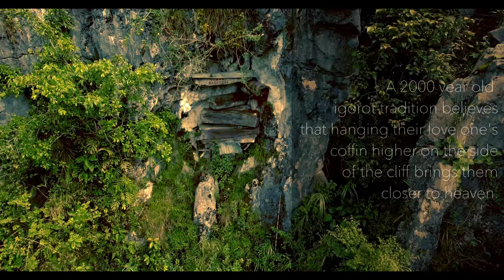Sagada Hanging Coffins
One of the things you can do in Sagada is to visit the Sagada Hanging Coffins. A 2000 year old Igorot tradition where they hang their loved one's coffin on the higher side of the cliff with the belief that they'll be closer to heaven. Elderly people usually make their own coffins but if not able to, the younger relatives make it for them.